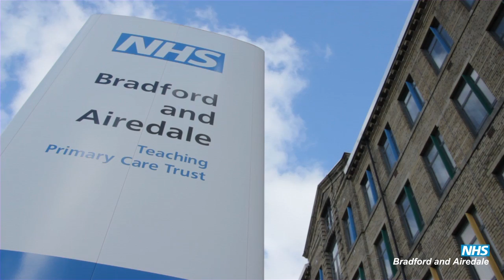Dying matters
A film produced by NHS Bradford and Airedale exploring the work that is done in the district for palliative care.